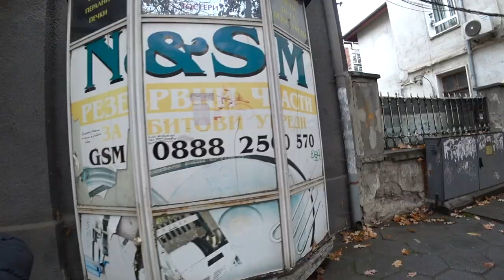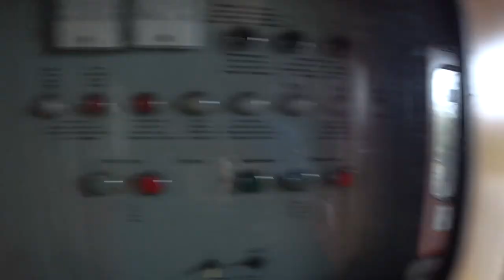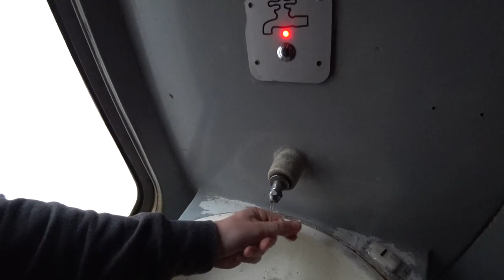Would You Ride This Train Across The Balkans? 🇧🇬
Would you ride this 40 year old Ex-Communist train across the Balkan Mountains for 8 hours?...No napping allowed!!!